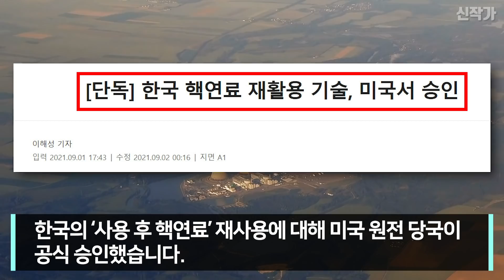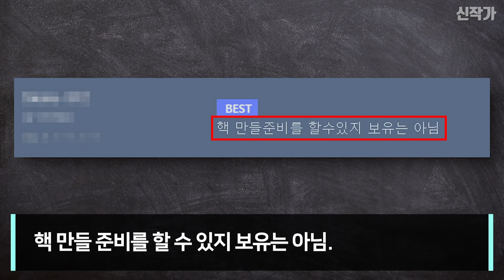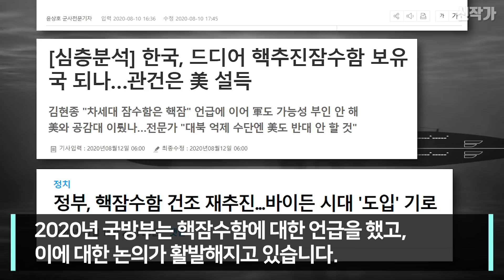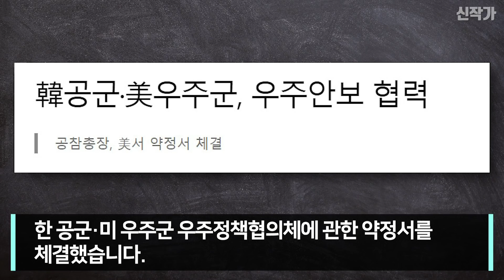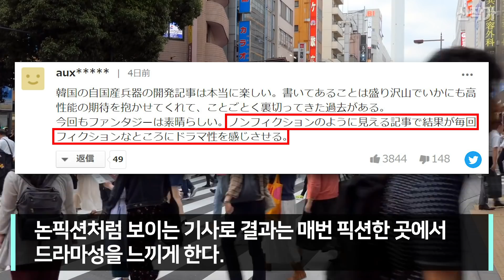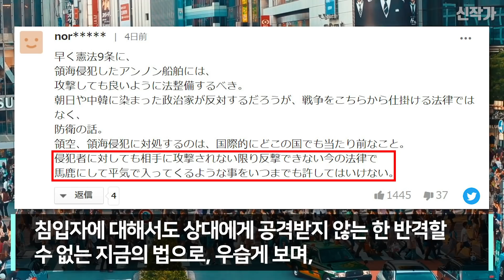한국 핵잠수함 개발 소식에 난리난 일본 상황!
한국이 핵 잠수함을 갖게 될 날도 멀지 않은 것 같습니다.